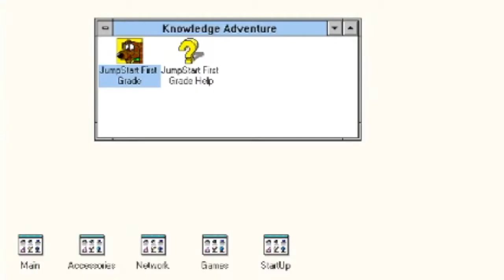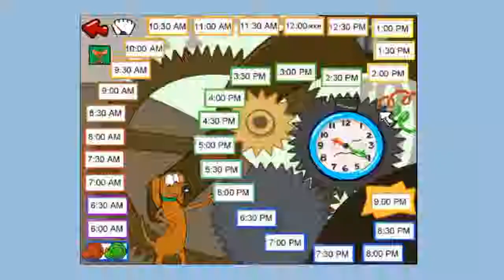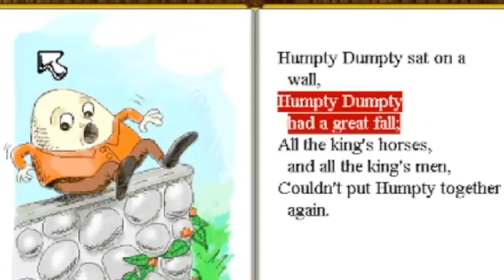Melix Plays: JUMPSTART First Grade | 90s Games ( Deleted Marzia Video )